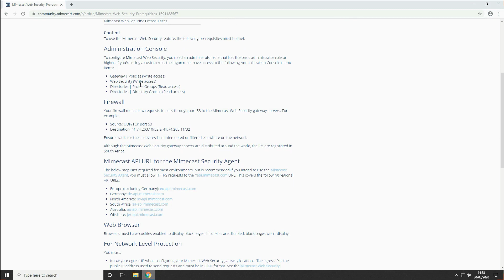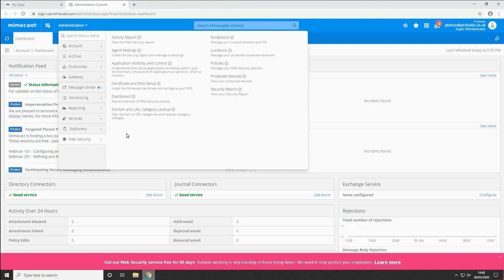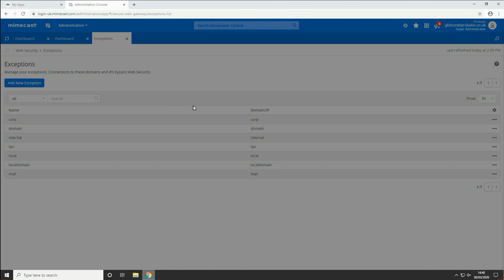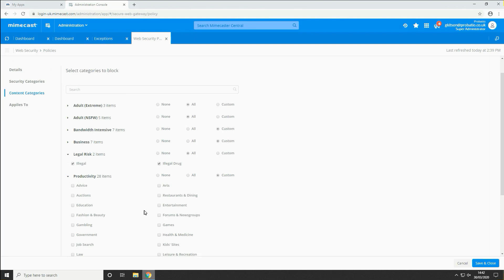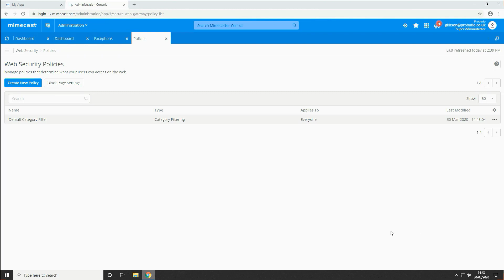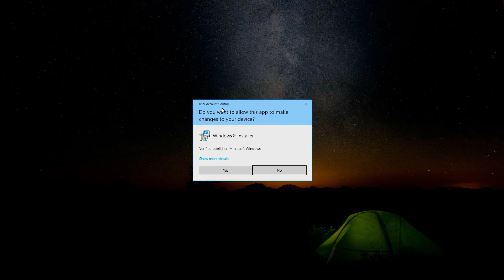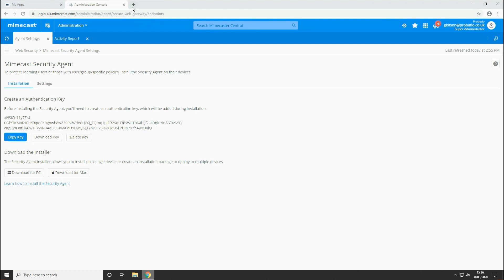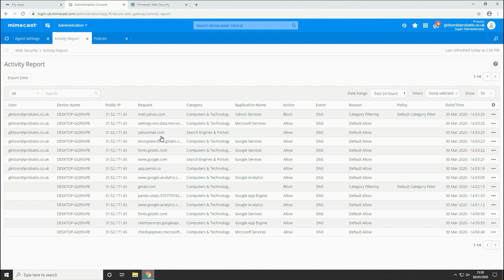Mimecast Web Security 90-Day Service - Quick Start Guide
Watch this video to get setup quickly with Mimecast's Web Security service and effectively protect employees wherever they may be working. For more information on Mimecast Web Security